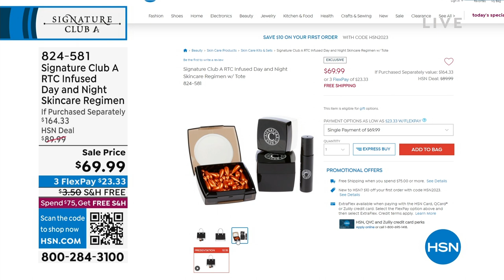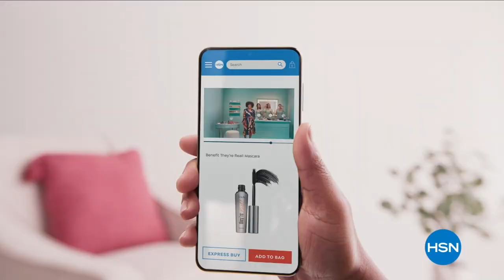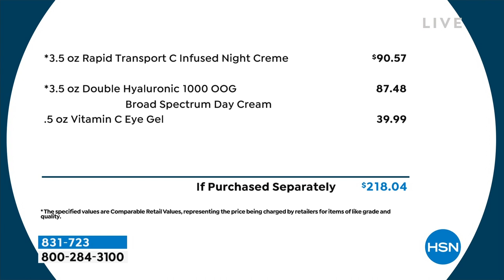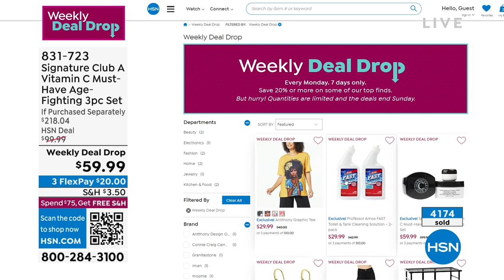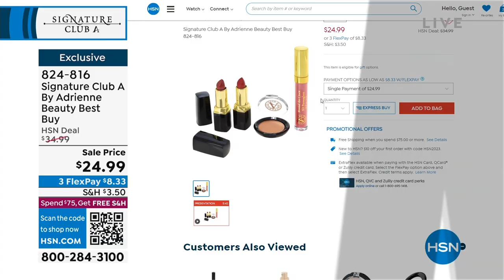HSN | Signature Club A By Adrienne Beauty 02.10.2023 - 05 PM